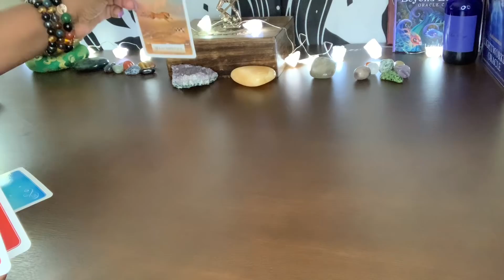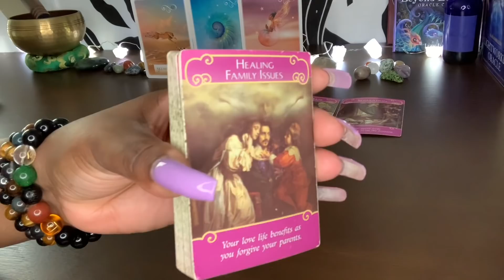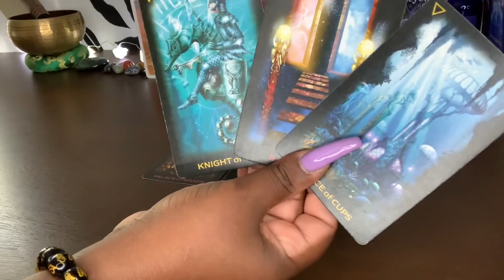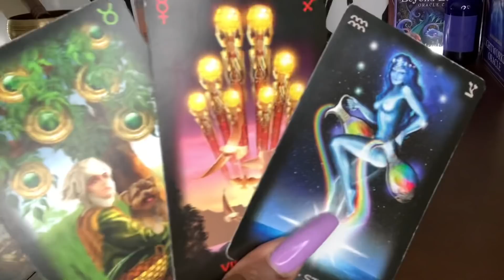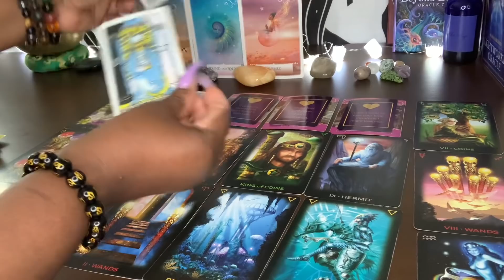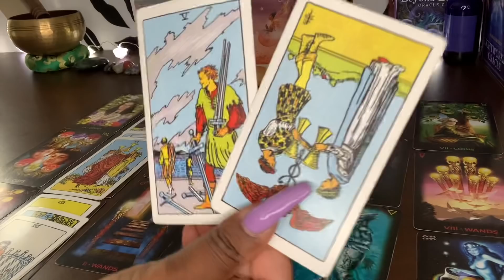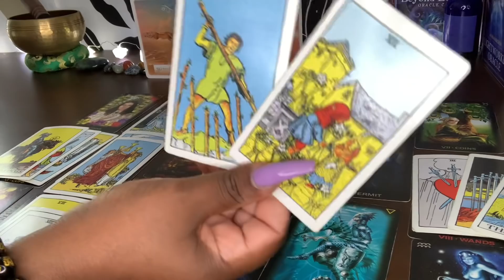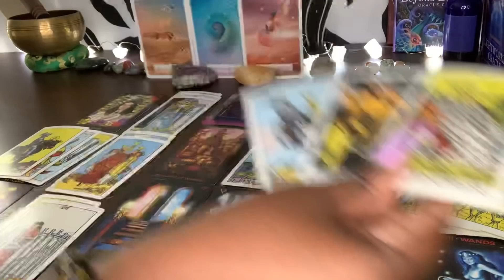AQUARIUS ♒️ OMG! THIS PERSON IS YOUR TRUE LOVE! THEY’RE IN-LOVE WITH YOU & FEEL LOST WITHOUT YOU❤️